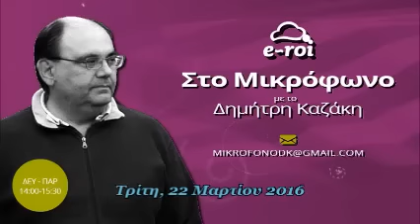«Στο Μικρόφωνο» με τον Δημ. Καζάκη στις 22 ‎Μαρτίου ‎2016.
«Στο Μικρόφωνο» με τον Δημ. Καζάκη, οικονομολόγο και γενικό γραμματέα του Ε.ΠΑ.Μ. ‎ Μαζί του σήμερα, ο Γραμματέας Πολιτικού Σχεδιασμού και Α' Αναπληρωτής Γραμματέας ‎του Ε.ΠΑ.Μ. Θέμης Συμβουλόπουλος. 22 ‎Μαρτίου ‎2016.

Παρακολουθήστε την εκπομπή «Στο Μικρόφωνο» με τον Δημ.Καζάκη, καθημερινά 14:00 - 15:30.

Ο σταθμός e-roi.gr, αναρτά πλέον τις εκπομπές και σε νέα πλατφόρμα - Mixcloud. Για να ακούσετε τις ηχογραφημένες εκπομπές συνδεθείτε εδώ

Ροή στην είδηση: e-roi.gr

Ειδήσεις που αποκρύπτονται από τα συστημικά ΜΜΕ, θα σχολιάζονται θα αναλύονται και θα αντιπαρατίθενται στην κατασκευή πλαστών ειδήσεων που σερβίρονται στο πλαίσιο της πιο ξετσίπωτης προπαγάνδας. Την προπαγάνδα του φόβου και της εξαπάτησης.